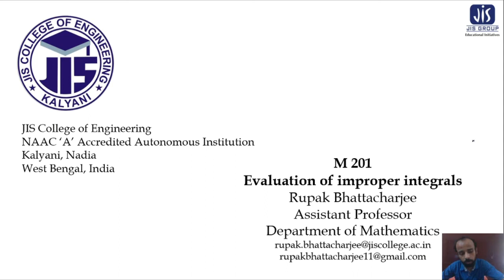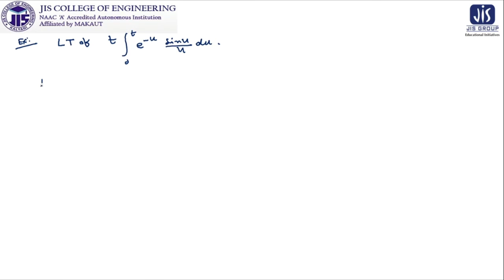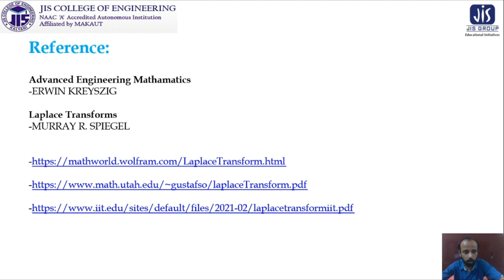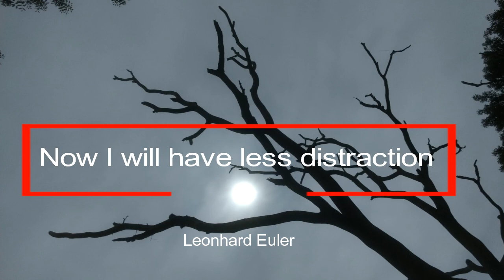IMPROPER INTEGRATION BY LAPLACE TRANSFORM